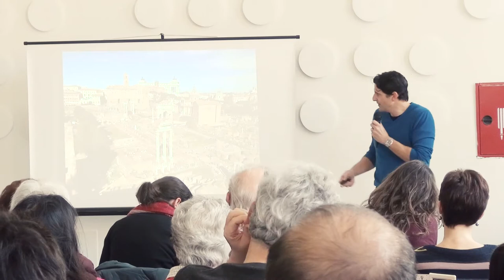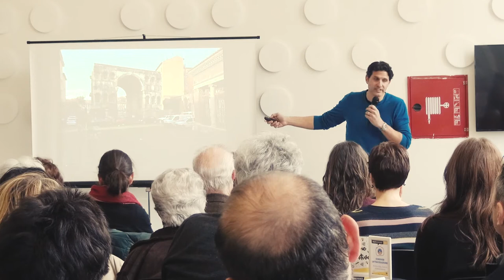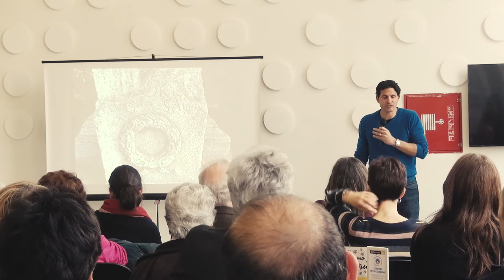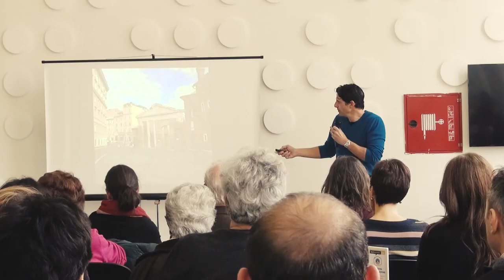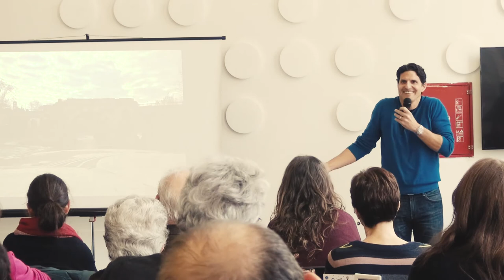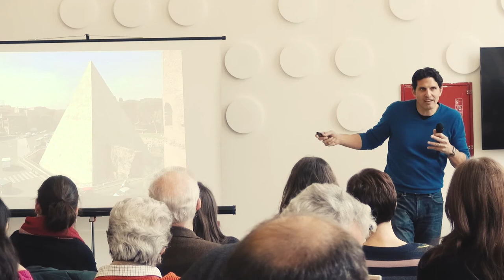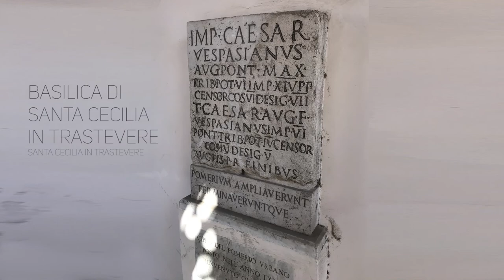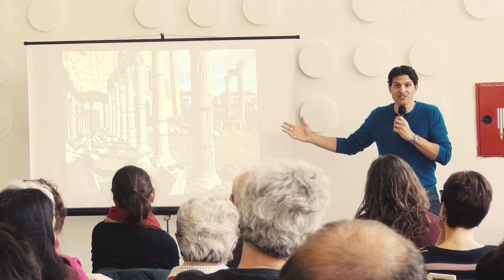Darius Arya: No stone unturned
Archaeologist, pro?fes?sor &amp; doc?u?men?tary host, Darius Arya discusses history, exploration, and discovering and preserving the past in Rome.

Darius Arya at CreativeMornings Rome, 20 Feb 08:30. Free events like this one are hosted every month in dozens of cities. Discover hundreds of talks from the world's creative community